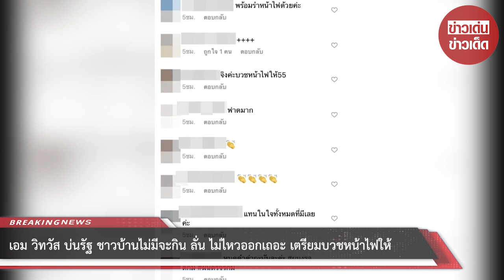เอม วิทวัส บ่นรัฐ ชาวบ้านไม่มีจะกิน ลั่น ไม่ไหวออกเถอะ เตรียมบวชหน้าไฟให้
ขอบคุณที่มา :
ขอขอบคุณข้อมูลจาก: